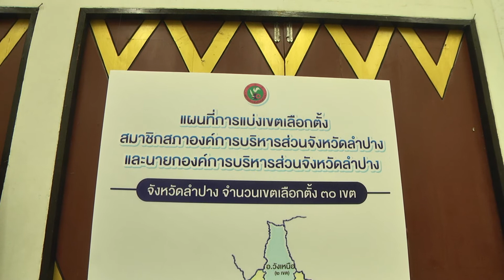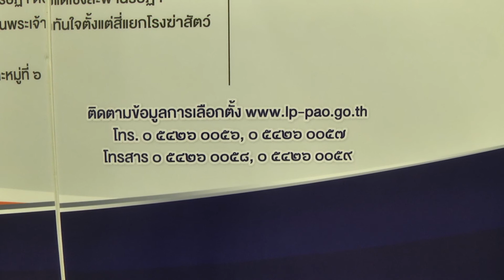29 ต.ค. 63 อบจ.ลำปาง ประกาศความพร้อมเตรียมจัดการเลือกตั้งสมาชิกสภา และนายก อบจ.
ที่ อาคารหอประชุมองค์การบริหารส่วนจังหวัดลำปาง ตำบลศาลา อำเภอเกาะคา จังหวัดลำปาง นายธิติพล  ทศรฐ ผู้อำนวยการสำนักงานคณะกรรมการการเลือกตั้งประจำจังหวัดลำปาง พร้อมด้วย นายสมเกียรติ  ตันตระกูล ประธานกรรมการการเลือกตั้งประจำองค์การบริหารส่วนจังหวัดลำปาง ร่วมกันนำทีมคณะกรรมการการเลือกตั้งประจำองค์การบริหารส่วนจังหวัดลำปาง ขึ้นเวทีแถลงข่าวต่อสื่อมวลชนทุกแขนง ทำการชี้แจงรายละเอียดเกี่ยวกับการจัดการเลือกตั้งสมาชิกสภาฯ และนายกองค์การบริหารส่วนจังหวัดลำปาง เพื่อให้สื่อมวลชนในพื้นที่จังหวัดลำปางรวมถึงผู้ที่เกี่ยวข้องได้รับทราบและนำข้อมูลไปประชาสัมพันธ์เผยแพร่สู่ประชาชน เชิญชวนผู้มีคุณสมบัติร่วมลงสมัครรับเลือกตั้งตามระบอบประชาธิปไตย ซึ่งจะได้เริ่มดำเนินการตามกระบวนการตั้งแต่ต้นเดือนหน้าเป็นต้นไป
นายฐิติพล  ทศรฐ ผู้อำนวยการสำนักงานคณะกรรมการการเลือกตั้งประจำจังหวัดลำปาง กล่าวเผยว่า เนื่องด้วยคณะรัฐมนตรีได้มีมติเห็นสมควรเมื่อวันที่ 6 ตุลาคม 2563 ให้มีการเลือกตั้งสมาชิกสภาท้องถิ่นและผู้บริหารท้องถิ่นขององค์การบริหารส่วนจังหวัด และเมื่อวันที่ 26 ตุลาคม 2563 คณะกรรมการการเลือกตั้งได้มีการประกาศกำหนดให้มีการเลือกตั้งสมาชิกองค์การบริหารส่วนจังหวัด และนายกองค์การบริการส่วนจังหวัด โดยอาศัยอำนาจตามความในมาตรา 12 แห่งพระราชบัญญัติการเลือกตั้งสมาชิกสภาท้องถิ่นหรือผู้บริหารท้องถิ่น พ.ศ. 2562 และข้อ 7 ของระเบียบคณะกรรมการการเลือกตั้งว่าด้วยการเลือกตั้งสมาชิกสภาท้องถิ่นหรือผู้บริหารท้องถิ่น พ.ศ. 2562 และจากความเห็นชอบของผู้อำนวยการสำนักงานคณะกรรมการการเลือกตั้งประจำจังหวัด จังหวัดลำปางจึงได้มีการประกาศกำหนดให้มีการดำเนินการจัดการเลือกตั้งสมาชิกสภาฯ และนายกองค์การบริหารส่วนจังหวัดลำปางขึ้น ซึ่งทางจังหวัดลำปางมีความพร้อมที่จะดำเนินการการเลือกตั้งให้เป็นไปด้วยความเรียบร้อย และขณะนี้ได้กำหนดระยะเวลาในการดำเนินการจัดการเลือกตั้งไว้แล้ว โดยจะทำการเปิดรับสมัครผู้มีคุณสมบัติรับการเลือกตั้งตามประกาศของคณะกรรมการการเลือกตั้ง ในวันที่ 2 ถึง 6 พฤศจิกายน 2563 และกำหนดให้วันที่ 13 พฤศจิกายน เป็นวันสุดท้ายของการประกาศรายชื่อผู้มีสิทธิสมัครรับเลือกตั้ง และให้วันที่ 9 ธันวาคม 2563 เป็นวันสุดท้ายของการเพิ่มชื่อถอนชื่อผู้มีสิทธิเลือกตั้ง โดยได้กำหนดวันเลือกตั้งให้ประชาชนมีการลงคะแนนใช้สิทธิออกเสียงในวันที่ 20 ธันวาคม 2563 ทั้งนี้ให้ผู้มีสิทธิสามารถแจ้งเหตุที่ไม่อาจไปใช้สิทธิเลือกตั้งได้ภายใน 7 วัน ทั้งก่อนและหลังวันเลือกตั้ง คือ ในวันที่ 13 ถึง 19 ธันวาคม และวันที่ 21 ถึง 27 ธันวาคม 2563 โดยทางคณะกรรมการการเลือกตั้งประจำจังหวัดลำปาง จะมีการประกาศผลการเลือกตั้งในกรณีที่ไม่มีการร้องเรียนในวันที่ 19 มกราคม 2563
ทั้งนี้ สำหรับการเลือกตั้งสมาชิกสภาฯ และนายกองค์การบริหารส่วนจังหวัดลำปาง ครั้งนี้ ทางจังหวัดลำปางได้กำหนดแบ่งเขตการเลือกตั้งไว้ ตามประกาศในราชกิจจานุเบกษา เมื่อวันที่ 24 กันยายน 2563 รวมจำนวนทั้งสิ้น 30 เขตเลือกตั้ง ในเขตท้องที่ทั้ง 13 อำเภอ โดยมีจำนวนหน่วยเลือกตั้งรวมทั้งหมด 1,469 หน่วย ส่วนจำนวนผู้มีสิทธิที่จะสามารถลงคะแนนออกเสียงในการเลือกตั้งครั้งนี้รวม 30 เขต มีจำนวนทั้งหมดกว่า 620,333 ราย โดยประชาชนผู้มีสิทธิเลือกตั้งในเขตท้องที่จังหวัดลำปาง สามารถสอบถามข้อมูลรายละเอียดเพิ่มเติมเกี่ยวกับการเลือกตั้งได้ทางหมายเลขโทรศัพท์ 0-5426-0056 และ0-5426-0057 หรือ ติดตามข้อมูลข่าวสารการเลือกตั้งได้ทาง Facebook Fanpage องค์การบริหารส่วนจังหวัดลำปาง หรือ ทางเว็ปไซด์